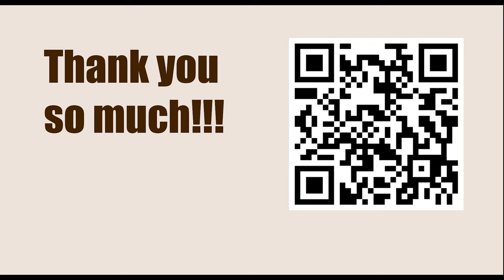Chessable Masters 2023 - Round: 4.3 || Magnus Carlsen vs Hikaru Nakamura - April 6, 2023